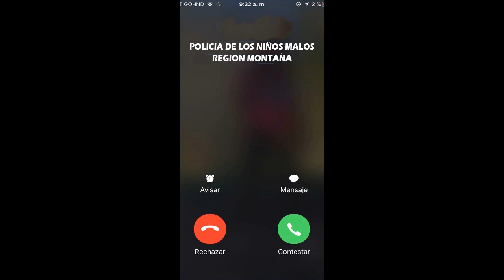los niños malos de tlapa descarga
si deseas un vídeo personalizado manda mens al 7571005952